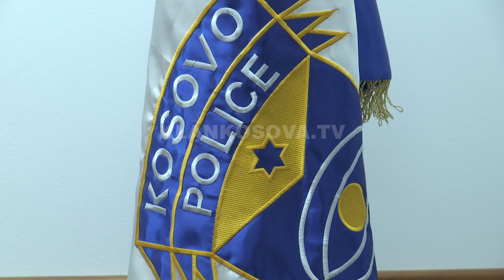Dy javë në hotel, s’pagoi asnjë euro - 11.01.2023 - Lajmet